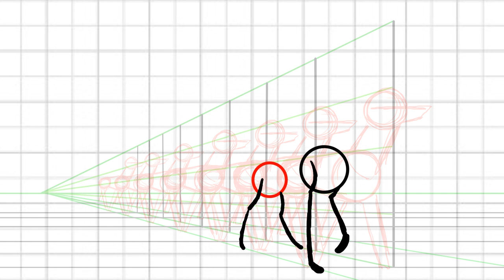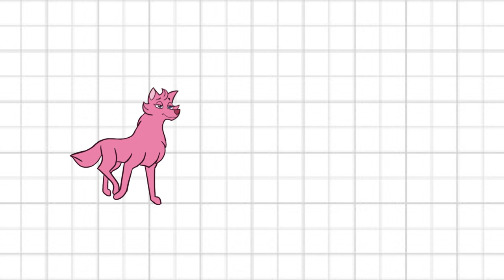Four Legged Perspective Walk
How to build a Perspective Walk for the Four Legged.
Starting from the Grid, Torso and Front Legs, Hips and Back legs,
Head, Spine and the Final Character. Educational Content.